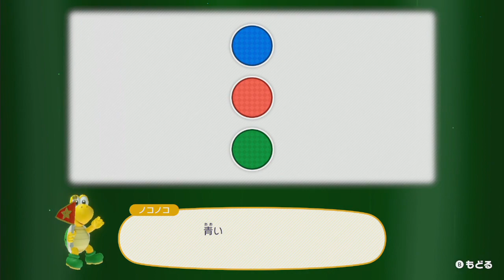【実況】懐かしくも新しい！マリオパーティスーパースターズをツッコミ実況Part1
10月29日に発売された
マリオパーティシリーズ最新作
「マリオパーティスーパースターズ」
マリパ1,2,3のリメイクなのだが
中のゲームはGCのやつからも選ばれていたぞ

今作は最初からネットワーク対応
野良の人ともネットワークでマルチプレイ可能だが
部屋立てで見知らぬ人と気軽にマルチプレイは出来ないのが残念だね

ということで、まずはすごろくモードを
5面楽しんでみようってことで
最初のステージである「ヨッシーのトロピカルアイランド」からプレイだ
ちなみにここはマリパ1から選出されたよ